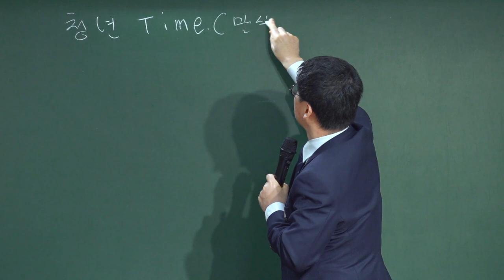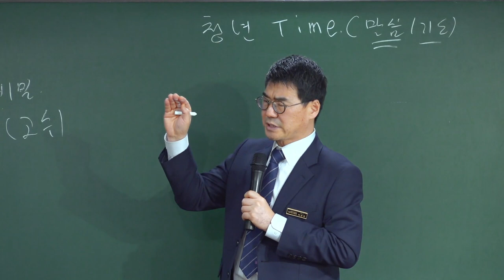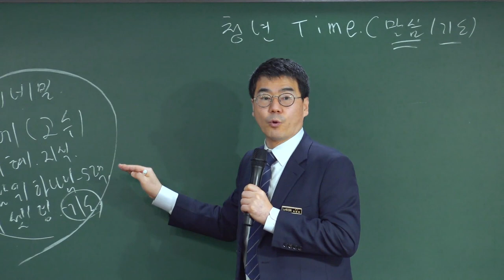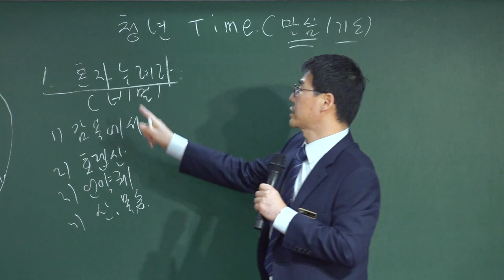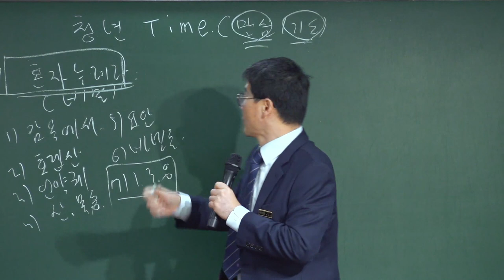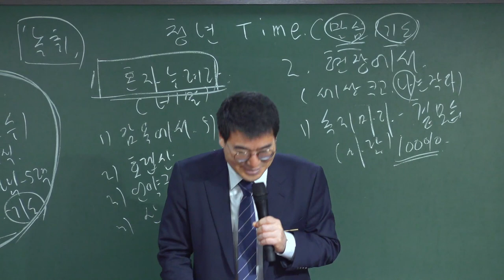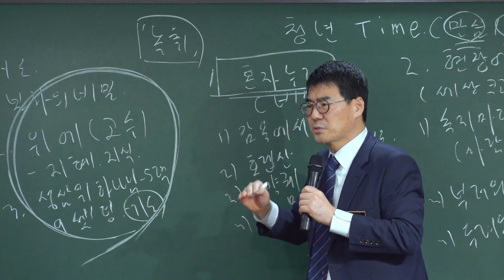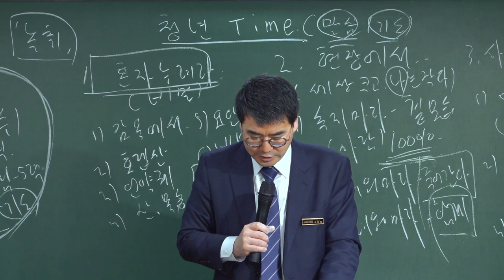20211226 청년국 예배 " 청년 TIME를 가져라 " ( 사도행전 18장 4절 ) - 박관희 목사님 - ( 대구하나교회 )